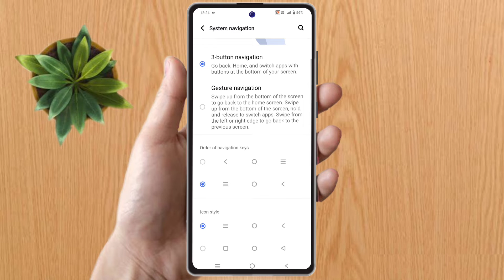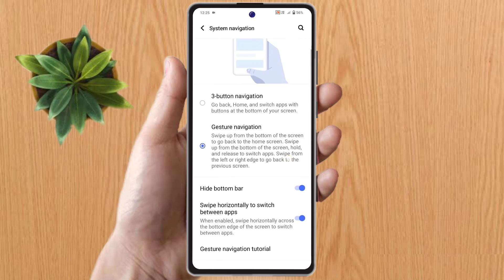how to full screen display in oneplus nord 3 | oneplus nord 3 full screen display setting